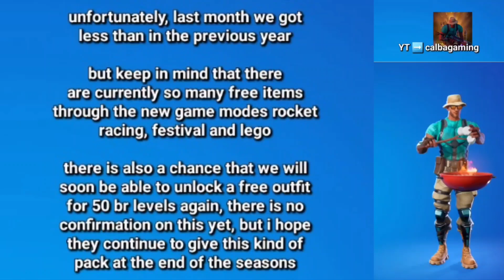Daily V-Buck Mission Information